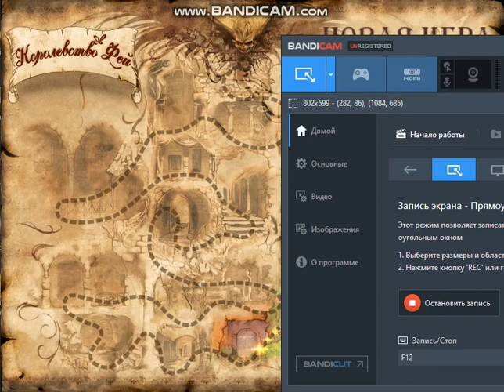Fairy Jewels Gameplay Level 12